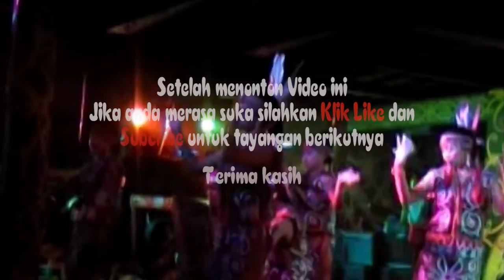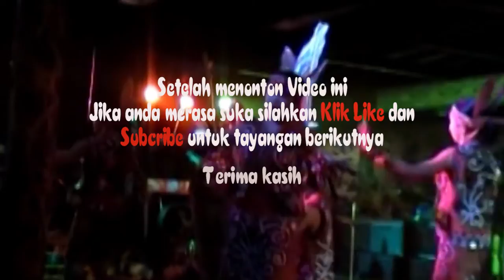Seru Tarian Memukau pada Acara Pekan Gawai Dayak 2006-1